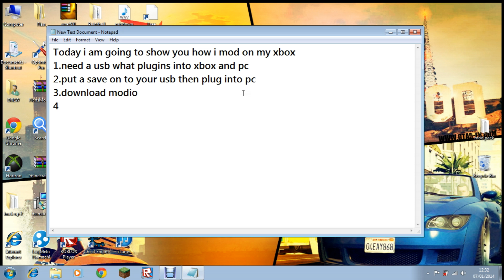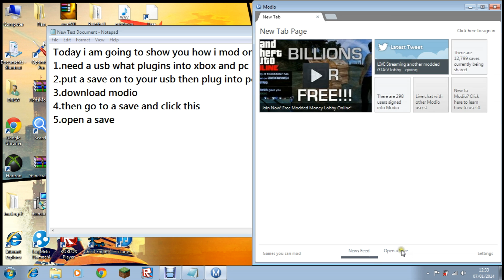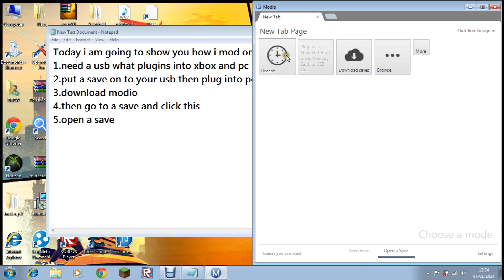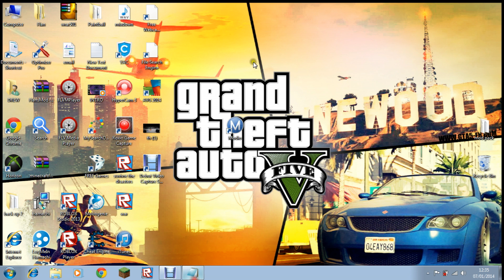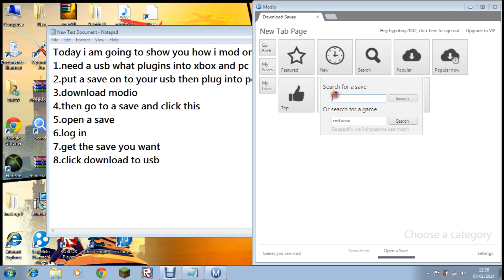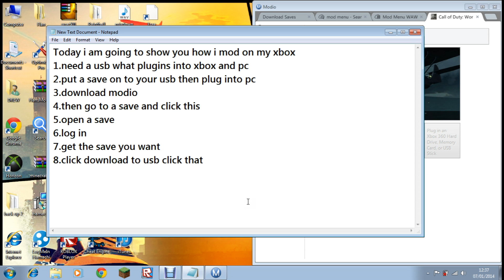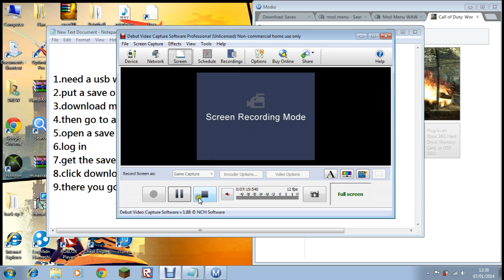how i mod on my xbox games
"Dead island + Riptide I will mod your save For you ps3 and xbox 360"

1.need a usb what plugins into xbox and pc
2.put a save on to your usb then plug into pc
3.download modio
4.then go to a save and click this
5.open a save
6.log in
7.get the save you want
8.click download to usb
9.there you go